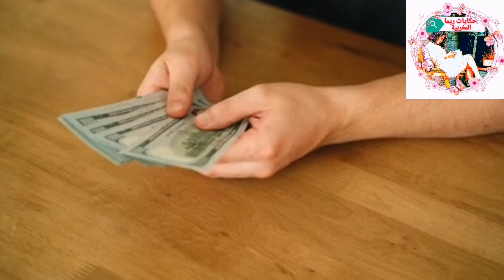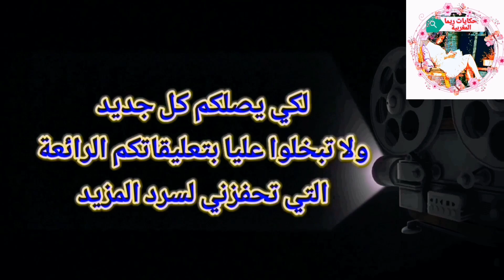راجلي قطع عليا المصروف ولكن ندمتوا حتى ولايرغبني باش نصرف😁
الصعاب.
احكي لكم اخوتي القصص لكي تأخذوا منها العبرة وتتعلم من أخطاء غيركم احكي لكم القصص الأكثر غرابة وواقعية حزن .فرح.معجزات.قصص.نجاح.انتحار.سحروسعودة.حب.فراق.سعادة دمتم في رعاية الله
لارسال قصصكم راسلوني على Instagram : rimayaya28